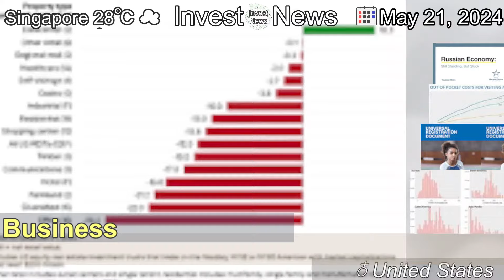[Latest]Rent Is Harder to Handle and Inflation Is a Burden, a Fed Financial Survey Finds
[Contents]
The Federal Reserve’s 2023 survey on household financial well-being found Americans excelling in the job market but struggling with prices.